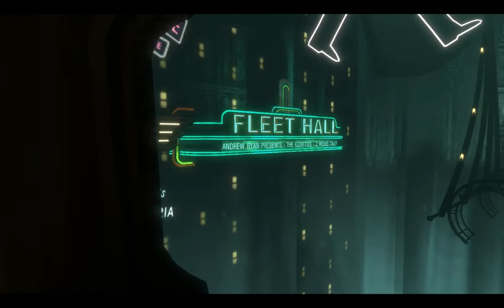Let's Play Bioshock Part 1: RAPTURE!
So it was asked for and here it is! bioshock hope you guys enjoy this LP its gonna be a fun one!